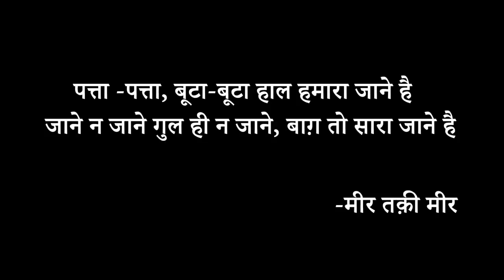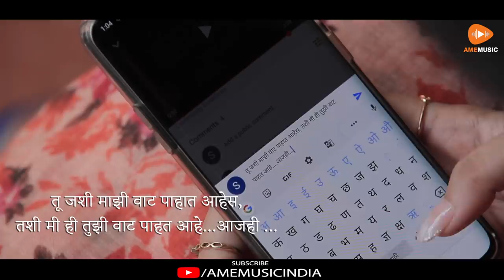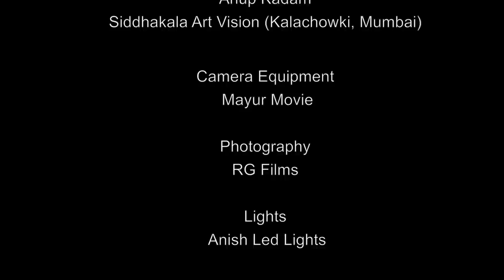Saye | Gayatri Datar | Riyaaz Mulani | Chandrakant Gaikwad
Watch the official video song of “Saye”, starring Gayatri Datar, Riyaaz Mulani, beautifully crafted by director Chandrakant Lata Gaikwad and is in mesmerizing voice of SwapnilBandodkar.

  🎬 Video Credits :

► Story and Direction - Chandrakant Lata Gaikwad
► Cast : Gayatri Datar, Riyaaz Mulani
► Supporting Cast : Master Anay Pratapwar, Deepali Pratapwar, Shashank Pratapwar
► Associate Director - Santosh Saraf
► DoP - Rakesh Giri And Sachin Sakate
► Editing - Santosh Saraf, Anup Kadam, Siddhakala Art Vision ( Kalachowki, Mumbai)
► Executive Producers - Jyoti Patil, Vasanti Ghonsikar ( Adneya Innovations Private Limited )
► Art Director - Sneha Kadam
► Drone Pilot - Raju Sakate
► Technical Team - Vaibhav , Amardeep Kaante
► Still Photography - Rakesh Giri And Sachin Sakate
► Calligraphy - Mamta Gaikwad
► Costume Design & Stylist - Sneha Kadam
► Costume - Label Poshaaq by Shweta Shinde
► Make Up Artist - Ravi Jadhav
► Hair Artist - Sheetal Pawar
► Camera Equipment - Mayur Movie
► Photography - RG Films
► Lights - Anish Led Lights
► Line Producers : NJ Productions, Mumbai
► Location - Dabhol & Guhagar

 🎧 Audio Credits:

► Singer: Swapnil Bandodkar
► Lyrics: Sahas Sakhare
► Music Arranged and Programmed : Nilesh Dahanukar
► Percussions: Pratap Rath
► Flute: Vijay Tambe
► Sound Recording By: Pankaj Borah, @ Neo Studio, Mumbai
► Mixed and Mastered By: Ajinkya Dhapare @ The Sonic Station, Mumbai

Lyrics :

पेटवूनी आकाश सारे
दारी आली सांज ही.
मोहरूनी गंध वाहे
अंगणीची रातराणी.

                 सये आजही मजसाठी
                 काळ तेथेच थांबला.

श्वास माझे शब्द  झाले
गुंफुनी श्वासात गेले .
ओघळूनी रात गेली
तुझिया प्राजक्त देही.

                 सये आजही मजसाठी
                 काळ तेथेच थांबला.

सोडूनी काळ्या नभांना
वाऱ्यावरती मोकळे
विरुनी गेली एक काया
छायेच्या निजअंगणी

                 सये आजही मजसाठी
                 काळ तेथेच थांबला.

♫ Amazon Prime Music